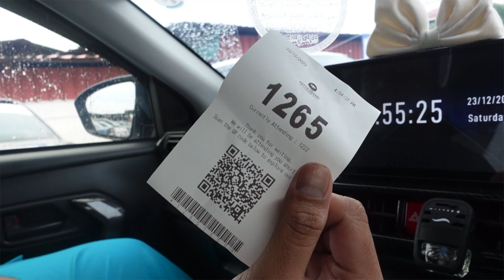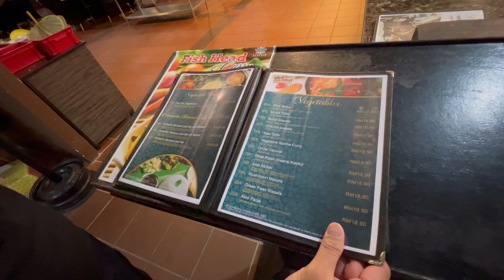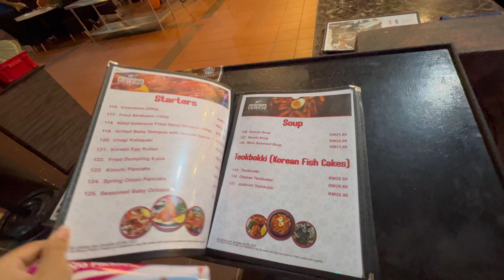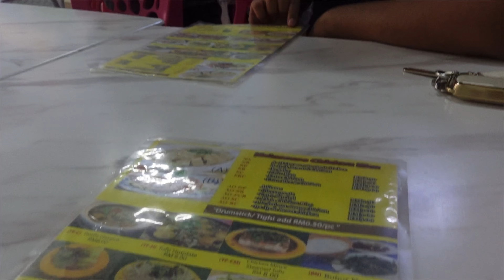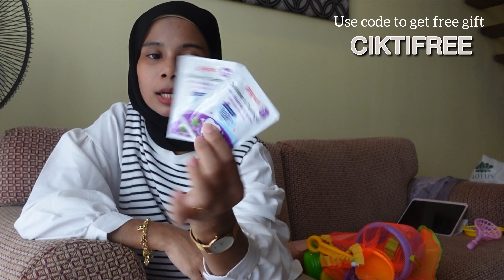Last Vacation 2023 || Adoi salah timing nak bercuti !! || ZÉRA MOM PROMO “CIKTIFREE”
Hai !! Assalamualaikum LOVE !! :)

PETIT CONCEPT by ZÉRA MOM

Get Mystery Gift
☀️ COOLER BAG & cloud night light ☀️

link:
 • "boba date" ♫ | cute background music...